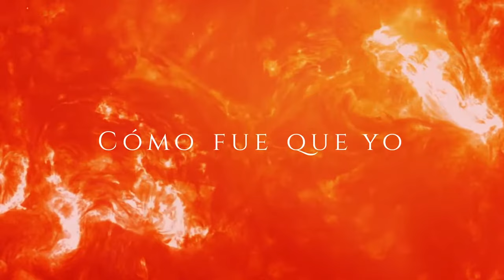LEAD | La Cruz (Lyric Video)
Encuentra más de tu música favorita en nuestro canal CanZion 🎧